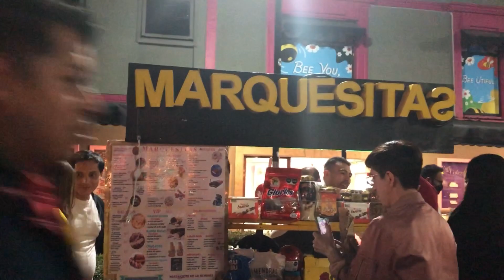Esta es la razón por la que abandono México 🇲🇽